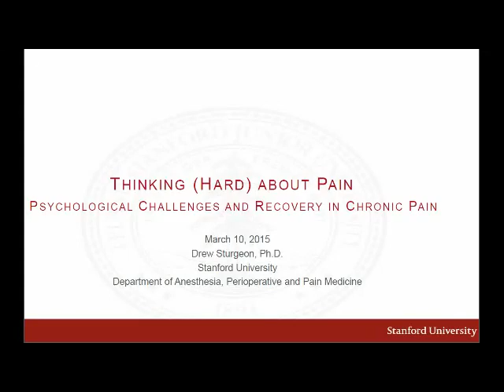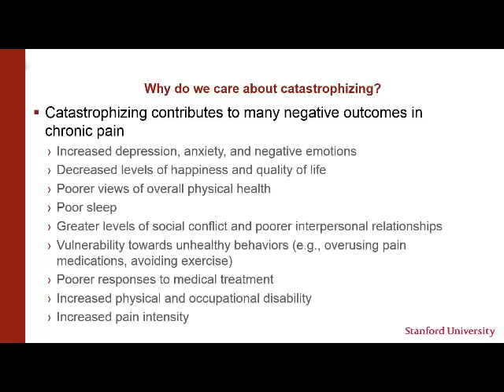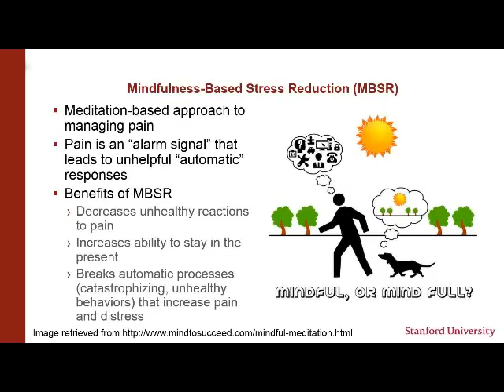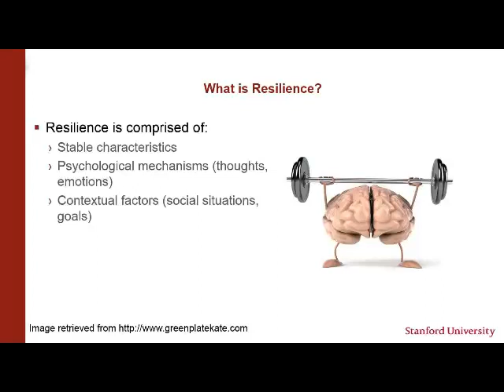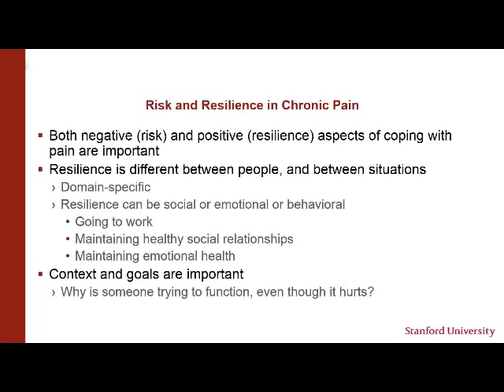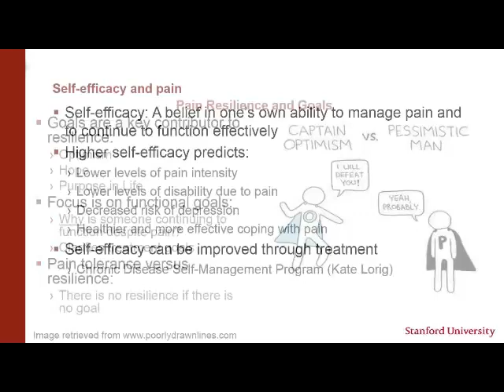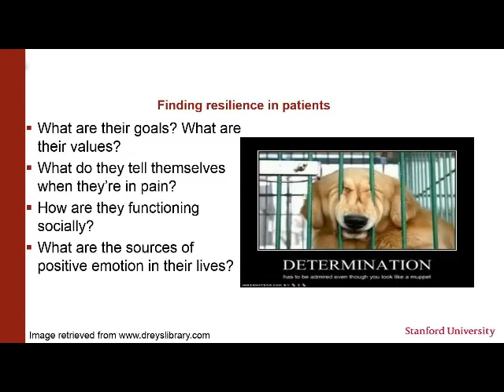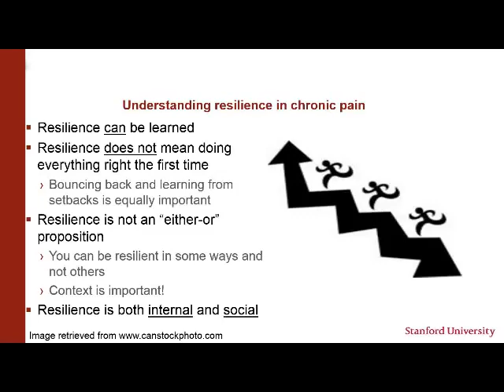Thinking Hard about Pain Psychological Challenges and Recovery in Chronic Pain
Dr. Drew Sturgeon will discuss how catastrophic thoughts can change the physical and psychological health of a person with chronic pain and how these thoughts can even worsen the experience of pain itself.
Dr. Sturgeon will also explain how these thought patterns can be effectively treated using psychological approaches. Dr. Sturgeon will also describe the idea of resilience in chronic pain, explaining how people cope effectively with the profound challenges of chronic pain.